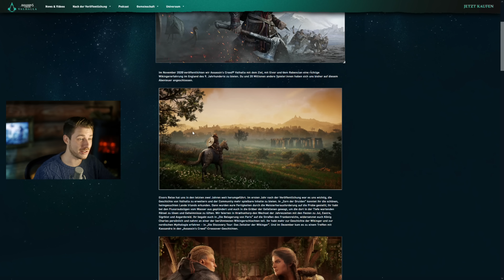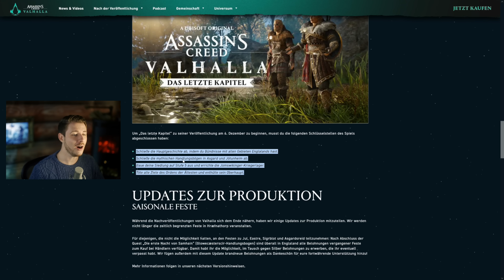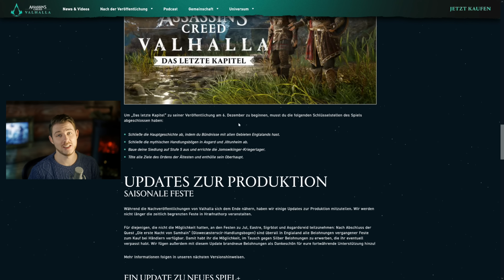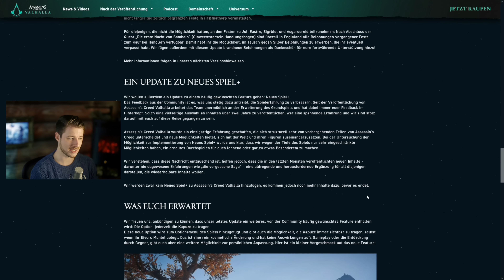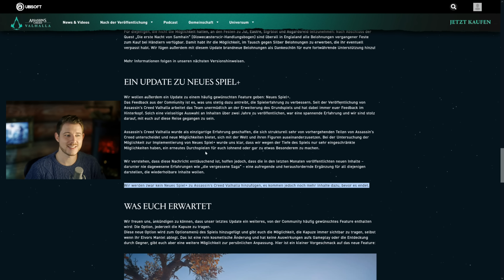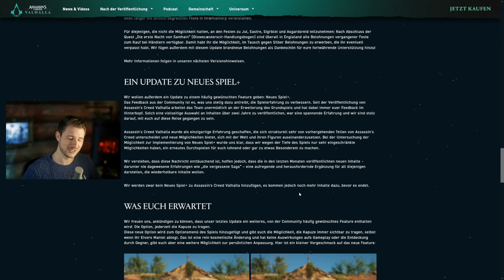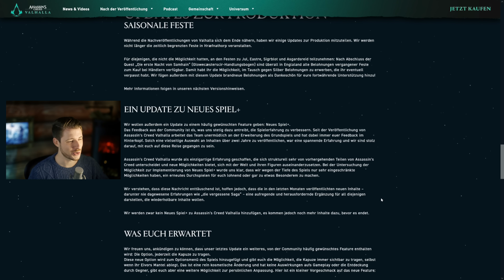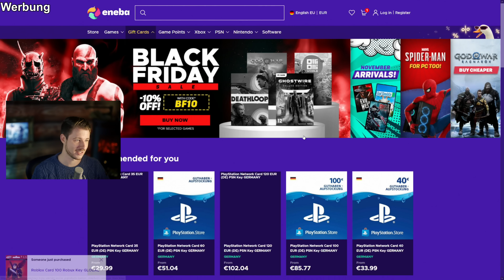Patch 1.6.2 kommt für Assassin's Creed Valhalla - New Game+ News, neues DLC & Kapuze